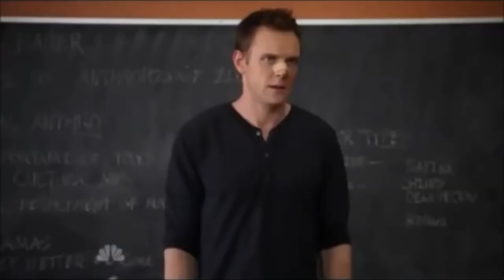MARRY, SMASH Or KILL! Different Races!😱 High school edition!😙